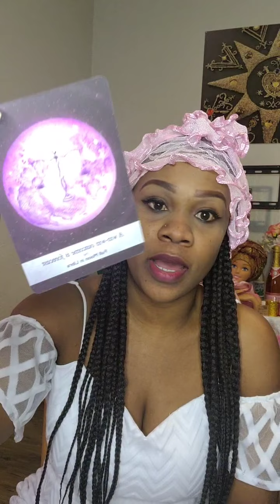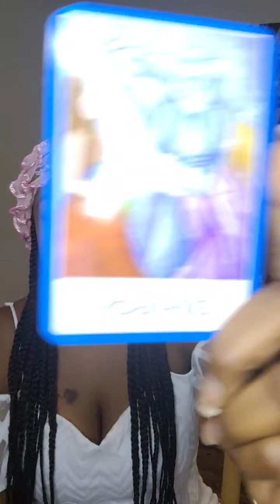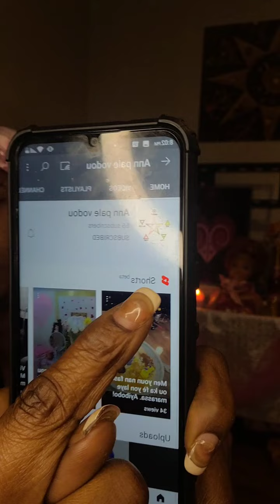Vin gade ansanm Janbe Malè Soulaje kap pale de vodou epi fè leson an dirèk sou Facebook. viv Lwa yo!